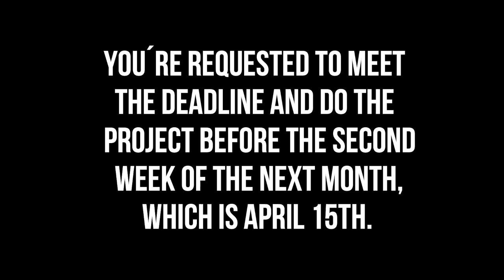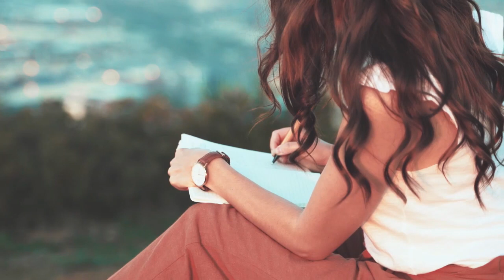ELT/ESL Glossary 5 - The "human dictionary" for English Teachers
You'll gain access to a platform where complete lessons are just three clicks away. Save time and fully engage your students!

How much do you know about ELT terminology? All fields have their own special terms and concepts and English Language Teaching is no exception.

After struggling to learn all terms and concepts for my Cambridge Delta course, I have decided to contact some qualified teachers around the globe to help me create my own "human" dictionary.  It is said that many of us learn better when listening to a clear explanation, rather than reading dictionaries and theoretical books by ourselves, so I thought it would be a great idea to create a playlist to cover the most important concepts in the ELT/ESL industry.

ELT/ESL Glossary - The "Human" Dictionary

For the fifth video, I had 5 brilliant teachers from different countries talking about:

1) Graded Language by Elsaid Rashad
Fb: Celta and Delta Secrets

2) Discourse Markers by Terrance Smith

3) Appropriacy by Ronald Villardo

4) Portfolio by Maria José Dearmas

5) Phonemes by Reem Sarhan

Please get in touch if you want to participate in one of the videos.

The New A-Z of ELT: A dictionary of terms and concepts used in English Language Teaching. Macmillan Books for Teachers / Nachschlagewerk

If you are looking for an accredited TEFL qualification, here you have my recommendation:

Fully accredited, member of the UK Register of Learning Providers (Reg. #10036852), this course allows you to teach anywhere in the world. All their TEFL UK certificates can be legalised, notarised and authenticated for international visa application purposes (including for China).​ Great for first-time teachers, open to anybody, No experience required.